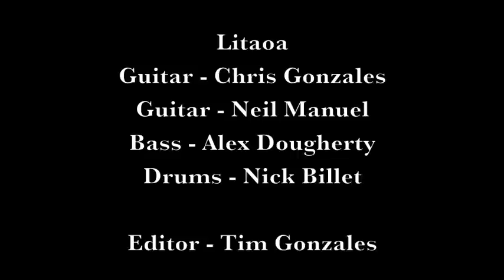Litaoa Show (Full Set)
Here's an edit of our full set at a house show we played on March 1, 2014. The 4 songs featured here will be on our upcoming EP! Check out us out on Facebook